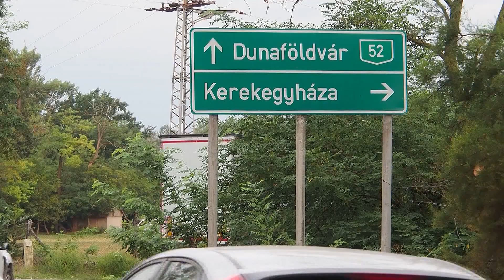Karambol az 52-es főúton